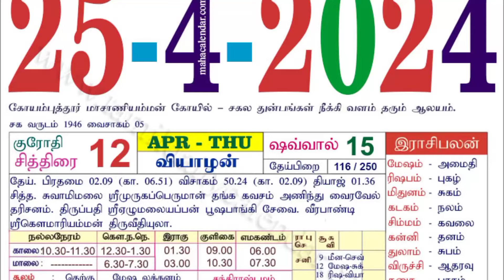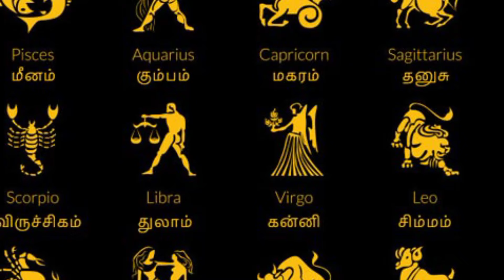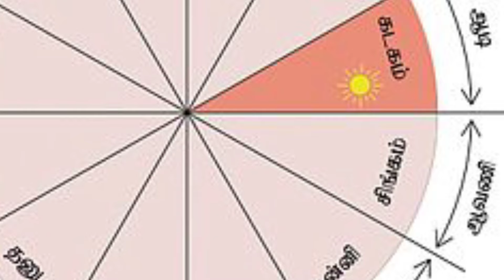நாளை...அற்புதமான 1 நாள் ! தனுசு ராசிக்கு பயங்கர காலம் ! இனி நடப்பதை பாருங்களே !